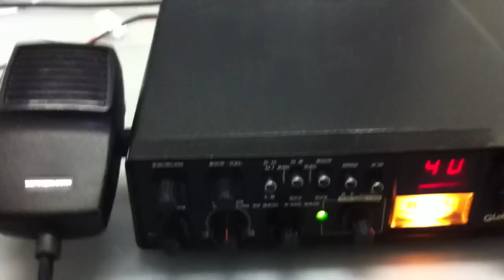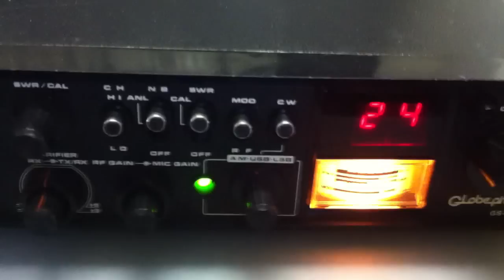Globephone GS 480 DX HAM CB Radio (the black faced clone of ROYCE 639)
I'm testing the GLOBEPHONE GS-480DX (SOMMERKAMP TS- 340 DX or ROYCE 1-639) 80 CH AM/USB/LSB/CW CB-HAM-Radio, up to 28.105 MHz. Incl. the CCI3001 PLL-synthesizer.